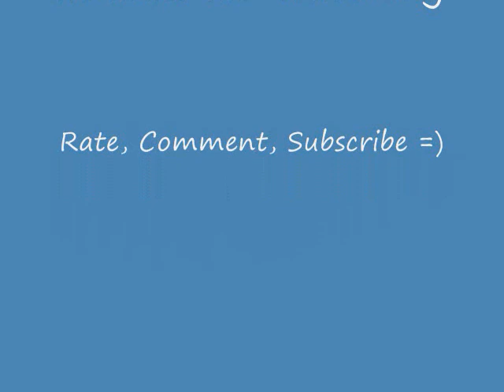5 Darwin Awards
This is a re-upload from my old account.

Duane